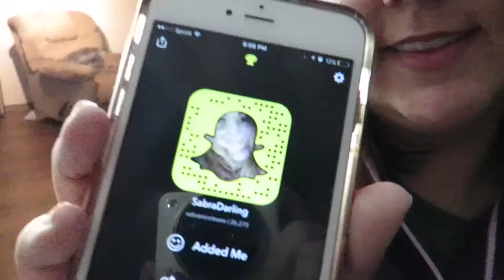VLOGMAS 2016 | Day 19 + 20 | BALLS THAT ARE DONE FOR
20 days down and five to go! Two days, one vlog.

▼ ▽ Links ▼ ▽